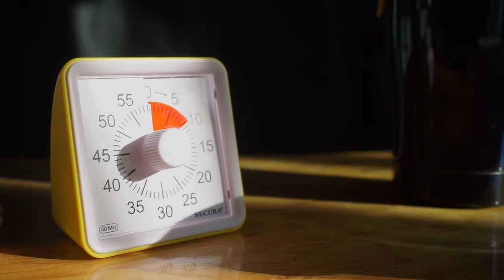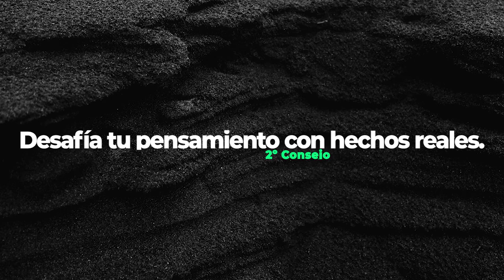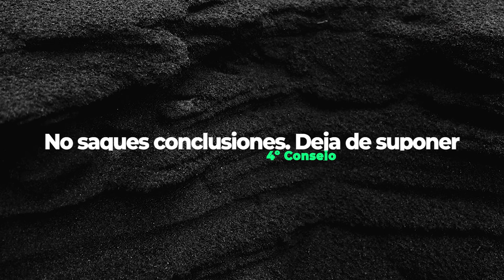¿Qué son los Modelos Mentales? ¿Para qué sirven? ¿Cómo usarlos? · Jose Carloz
Si te interesa conocer cómo funciona nuestra mente para comprender el mundo que nos rodea, o quieres saber como pensar mejor y así tomar mejores desiciones, este video puede ayudarte.

El tema es muy amplio, y los modelos mentales son muchos, así que por ahora en este video, solo nos centramos en responder a estas tres preguntas:

- ¿Qué son los Modelos Mentales?
- ¿Para qué sirven?
- ¿Cómo podemos usarlos?

Music | "We Got Something" by LiQWYD